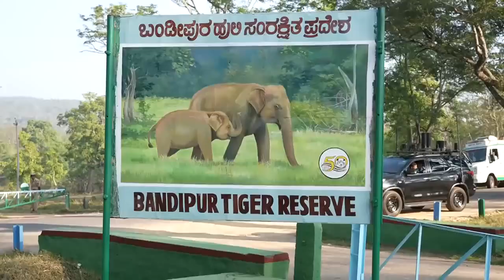प्रधानमंत्री का बांदीपुर और मुदुमलाई अभ्यारण्य का दौरा _ हाथियों को खाना खिलाना, वन्य जीवों को देखन!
प्रधानमंत्री का बांदीपुर और मुदुमलाई अभ्यारण्य का दौरा _ हाथियों को खाना खिलाना, वन्य जीवों को देखना, सफारी और बहुत कुछ!.